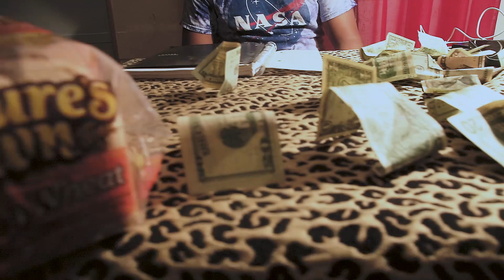Mood Swings x Yung Curry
Directed by: @ XTheCameraMan